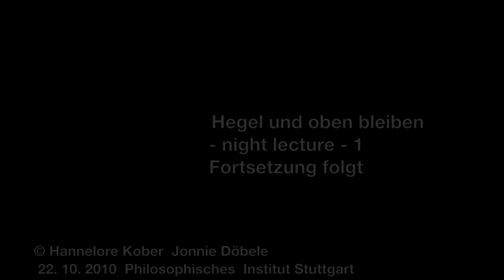Hegel und Oben bleiben (1)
Gedanken zu den Protesterscheinungen um Stuttgart 21.

Frithjof Bergmann studierte Philosophie an der Universität Princeton und promovierte mit einer Arbeit über Hegel. Lehraufträge in Princeton, Stanford, Chicago und Berkeley folgten. Seit 1958 Lehrstuhl für Philosophie, später auch für Anthropologie an der University of Michigan, Ann Arbor. 1999 wurde er emeritiert. Derzeit Gastdozent an der Universität Kassel.